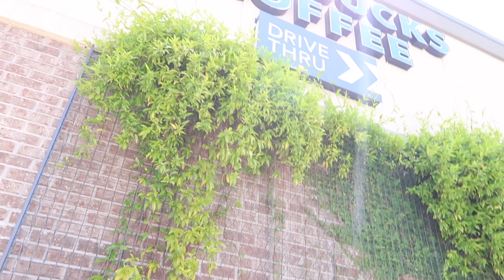ME DIERON UNA TRISTE NOTICIA QUE ME LLENO MI CORAZON DE TRISTEZA....😞💔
Descanse en paz mi primo Melchor Nuñez💔Dios reciba su alma tenga misericordia de ella. Te recordaremos con esa sonrisa y alegría que alegraba la familia!! Un nos reencontraremos❤️